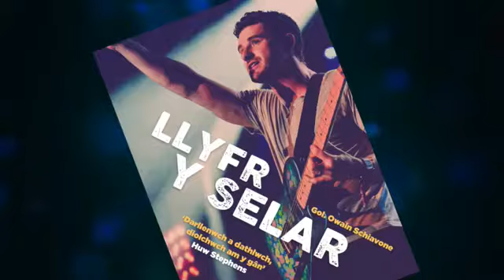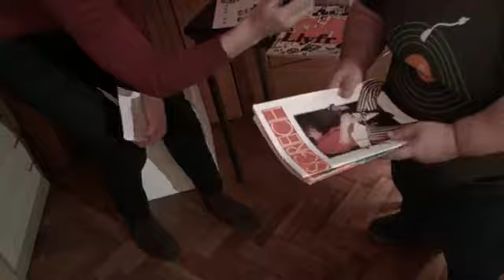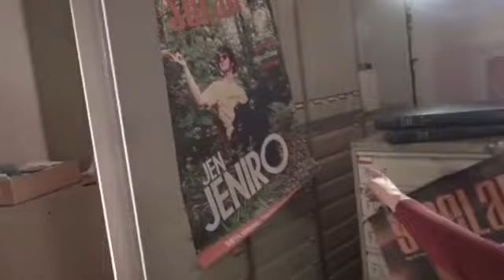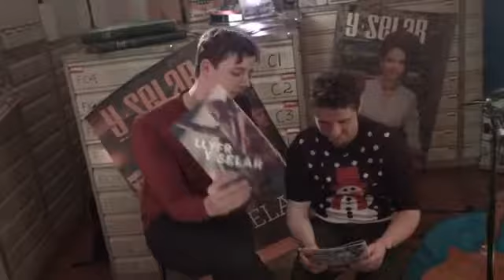Seiat yn y Selar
Y Selar.
Y lansiad llyfr Cymraeg cyntaf o’i fath, gyda gwestai arbennig Yws Gwynedd – a mwy!